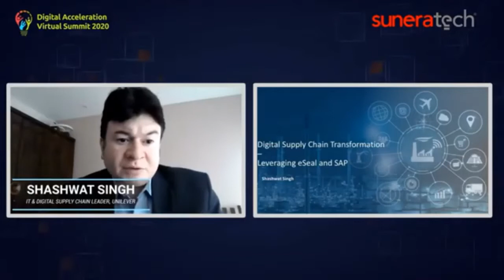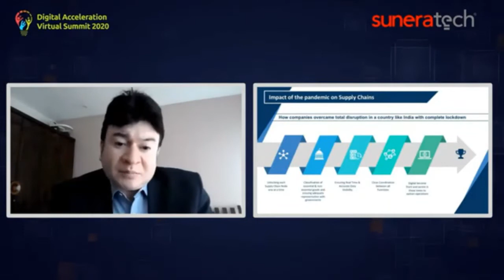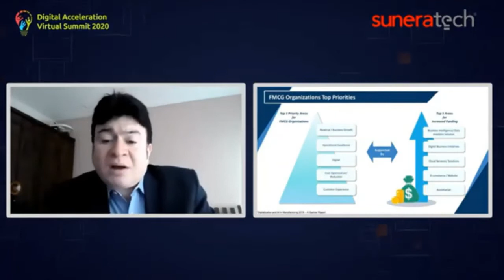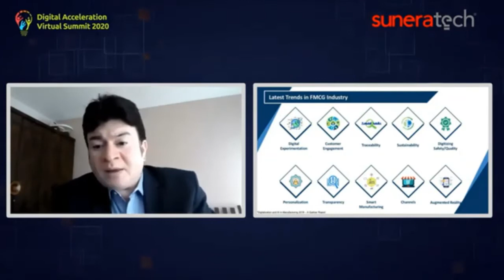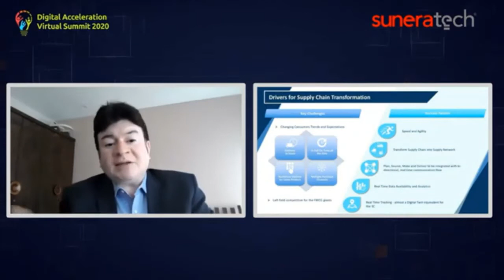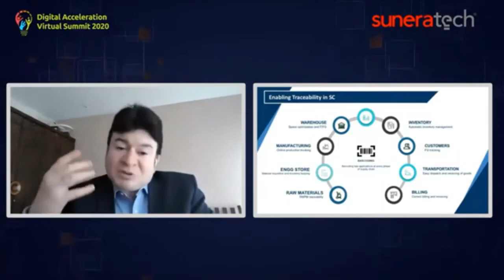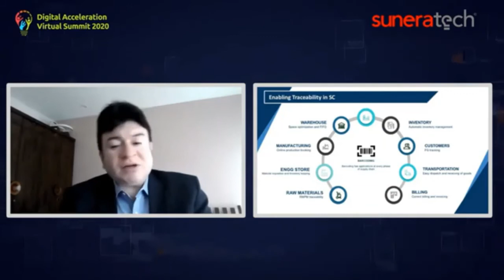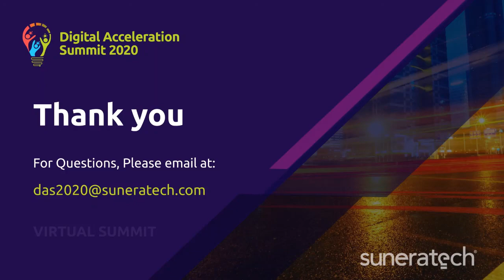Building a Resilient & Digital Supply Chain in CPG & Mfg. Industries by Shashwat Singh, Unilever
In this session, Shashwat Singh, IT & Digital Supply Chain Leader, Unilever, talks about digital supply chain transformation leveraging SuneraTech eSeal and SAP platforms. He shares his thoughts on the pandemic impact on Supply chains, FMCG organization's top priorities, the latest trends in technologies, drivers for supply chain transformation, and many.

Transform your traditional and linear supply chain to a dynamic and highly efficient digital supply network using eSeal®. Watch this full video and gain insights into building a "Resilient & Digital Supply Chain in CPG & Mfg. Industries."